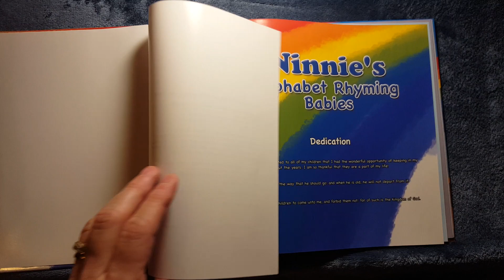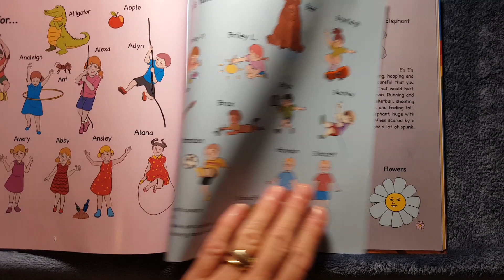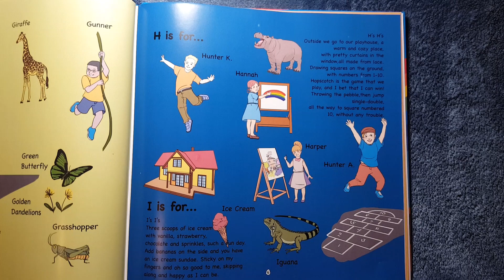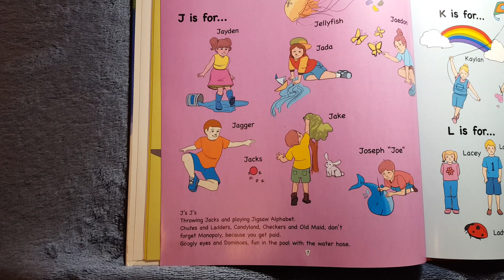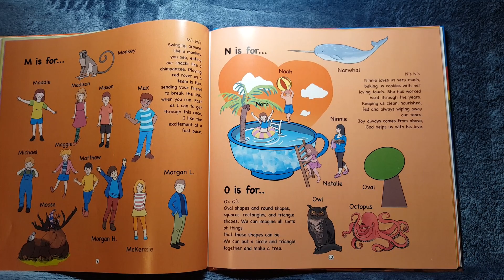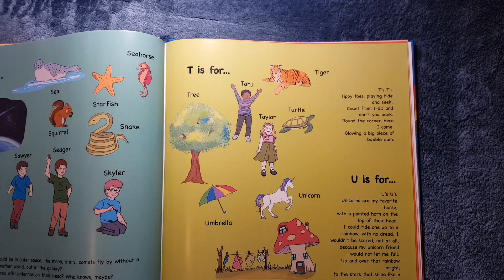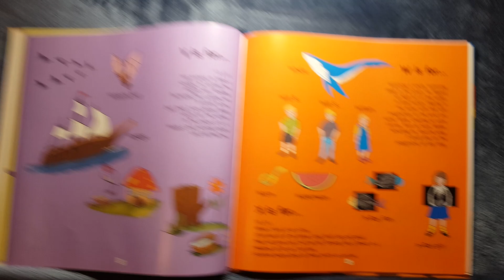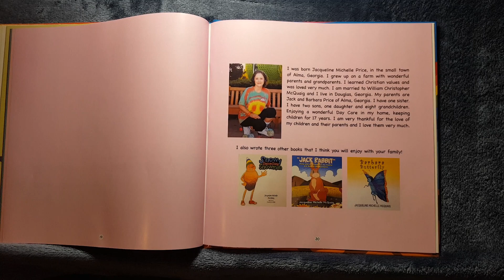(Read-A-Long) Ninnie's Alphabet Rhyming Babies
This is a wonderful rhyming book about the different things that Ninnie's Day Care children enjoy doing. All the way from A-Z, come along and have a great learning experience with your child.